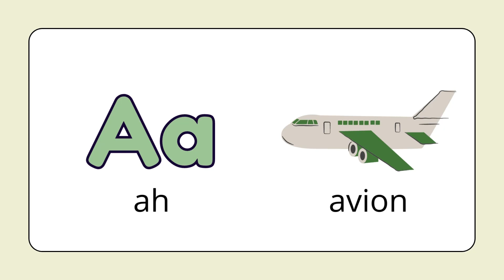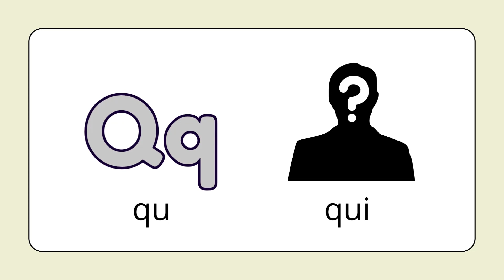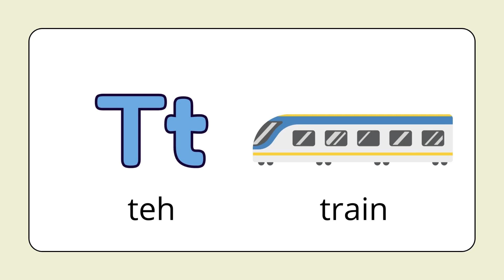French 101- The Alphabet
Learn the basics of French by understanding what the Alphabet is
Supernova Tutors
Surpass your potential